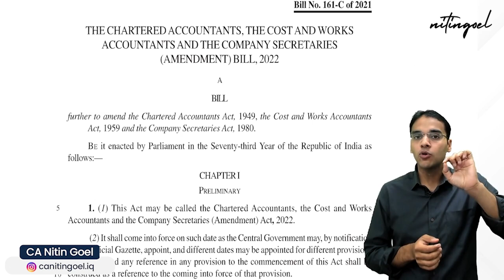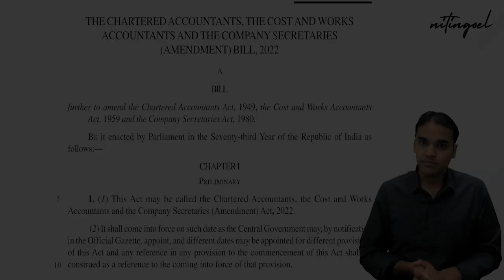Has IIA come into existence? | CA | ICAI | CA Nitin Goel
"Hey students,

In this video, Nitin sir would be discussing about has IIA come into existence or not?

"Indian Institute of Accounting & all you need to know about it" Blog

For lectures related query and more updates, check out the links given below :